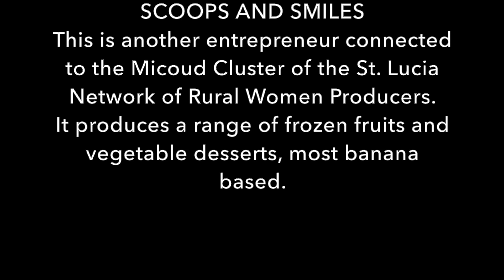Micoud Chocolate Network Inc.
Caribbean Network of Rural Women Producers

Micoud Chocolate Network Inc. display at the Sandals Resort Diamond Guest Expo on the 22nd of April 2022.
Ms. Avellina Augustin Martyr and Mrs. Carmen Nurse represented the Micoud chocolate company with a display of the chocolate sampling and short demonstration in chocolate molding.